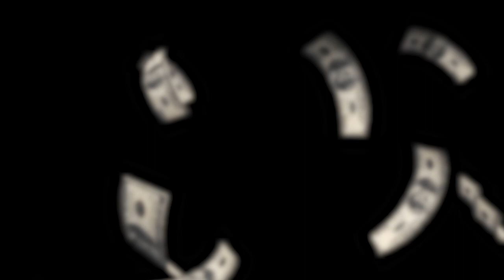Billionaire Mindset Positive Affirmations To Help You Shift Gears For Success.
The Billionaire Mindset Positive Affirmations Shift sounds lends a soothing mix of relaxing ASMR with affirmations for success and calming music sounds blended into a harmony of relaxation - meditative music — a mechanical symphony is as beautiful as it is peaceful. Listening to the soundscape of this Billionaire Affirmations can help relieve stress and create a relaxing ambience, great for settling down at night. Many people love falling asleep to mother nature's calming rain noise. It's likely you will too!

For more  white noise & subliiminal sounds for sleep just listen to this playlist.

DOA is the number one destination on YouTube for white noise and nature sounds to help you sleep, study or soothe a crying baby.

Check out the Relaxing White Noise!

© TRANSMISSION 222 RECORDS LLC, 2023. Any reproduction or republication of all or part of this video/audio is prohibited.